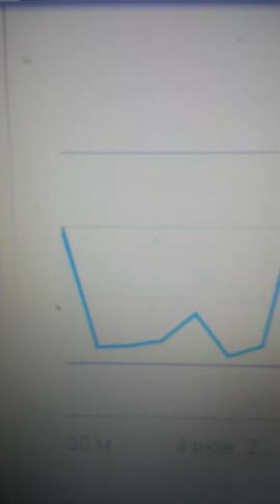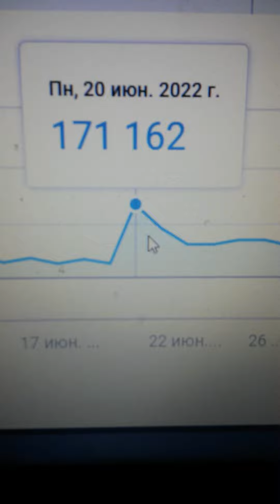Диаграмма просмотров за 28 дней на вечер 27.06.2022 года